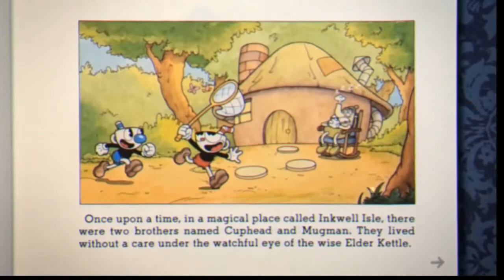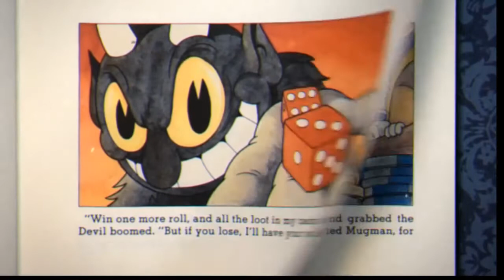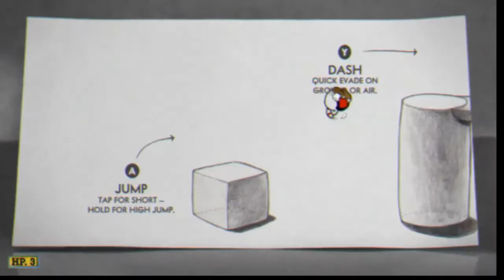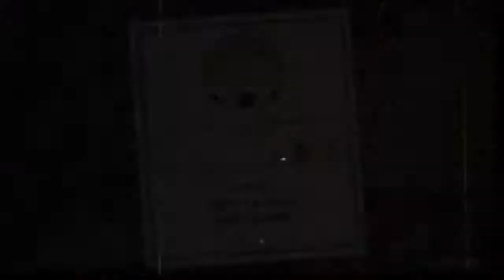Cuphead World 1 Part 1 Potato and Frog Bros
Welcome to a Lets Play for Cuphead.

I've finally managed to get this to record and I will be plaything through the various bosses in the worlds. In this one I take down the potato boss and the frog brothers.